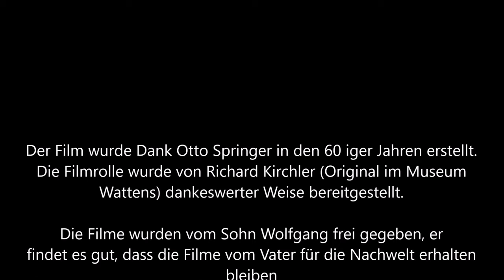Alpenbad Wattens 1956 - Eröffnung und der Winter - Film Otto Springer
Der Film wurde Dank Otto Springer in den 60 iger Jahren erstellt.
Die Filmrolle wurde von Richard Kirchler (Original im Museum
Wattens) dankeswerter Weise bereitgestellt.
Die Filme wurden vom Sohn Wolfgang frei gegeben, er
findet es gut, dass die Filme vom Vater für die Nachwelt erhalten
bleiben
Digitalisierung & Schnitt & Vertonung
Reinhard Rovara C 2023

Das erste Freischwimmbad der Gemeinde Wattens, das 1927 eröffnet wurde, stand damals am  Kinoplatz und heute an der Stelle vom  Restaurant Grander.
Das Freischwimmbad - Alpenbad Wattens wurde von 1954 bis 1956 am Nordwestrand von Wattens geschaffen und war im Jahr 1956 das schönste Freischwimmbad Österreichs.
Die Schwimmbadanlage, die im Windschatten der Sportplatztribüne liegt, hatte bei der Eröffnung ihrer Sportbecken, ein Sprungbecken, ein Nichtschwimmerbecken und ein Kinderplanschbecken und faßt 1500 bis 2000 Besucher. Die Schwimmanlage wurde am 25. August 1956 im Beisein von Unterrichtsminister Dr. Heinrich Drimmel eröffnet. Die Planung erfolgte durch den Architekt Dipl. Ing. Friedrich Florian Grünberger aus Wien. Eine echte Attraktion stellte das Unterwsserrestaurant dar.
Die Becken sind verschieden hoch aus dem Gelände gehoben, um einerseits wegen des hohen Grundwasserspiegels des Inn, anderseits um durch räumliche Übereinanderreihung mehr Platz zu schaffen.

Texte
Wattner Buch 1950
100 Jahre Wattens